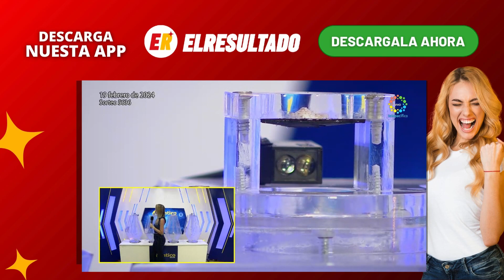RESULTADO CHONTICO NOCHE del lunes 19 de febrero 2024 💫✅💰 (ULTIMO RESULTADO)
Bienvenidos al Resultado del Chontico NOCHE de hoy lunes 19 de febrero 2024 ¡Este es tu canal oficial de los resultados de las loterías y Chances de Colombia! Chontico de hoy a la 19.